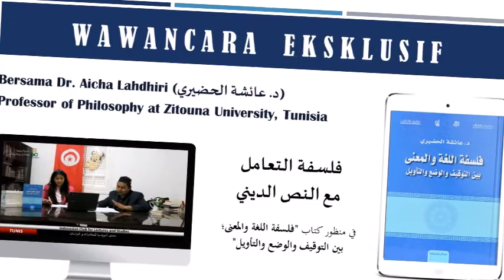TRILER WAWANCARA EKSKLUSIF ۞ FILOSOFI TA'WIL AL-QUR'AN ۞ فلسفة التعامل مع النص الديني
Triler Wawancara Eksklusif dengan Dr. Aicha Lahdhiri, Professor of Philosophy at Zitouna University, tentang Filosofi Ta'wil al Qur'an dalam perspektif Buku "Falsafat al-Lughat wa al-Ma'na; Baina al-Tauqif wa al-Wadl' wa al-Ta'wil"
فلسفة اللغة والمعنى بين التوقيف والوضع والتأويل

Wawancara dilaksanakan pada 2018 di Tunisia